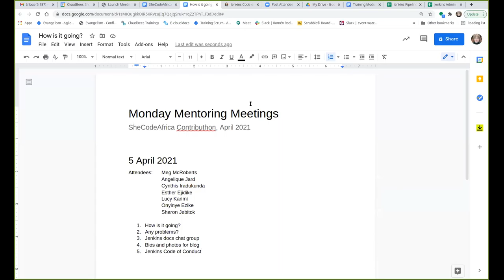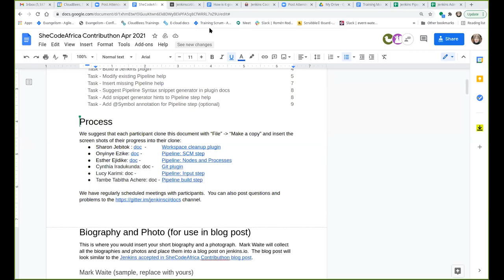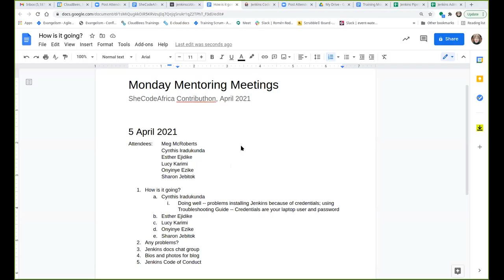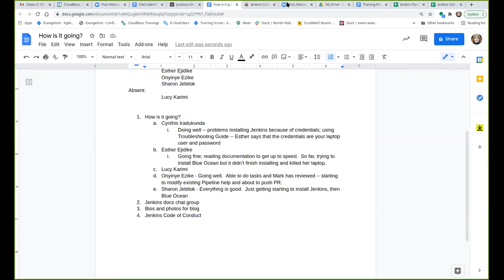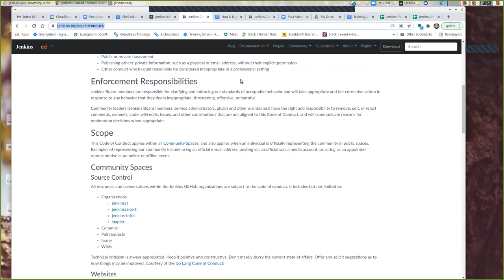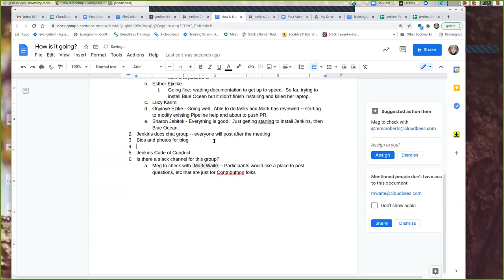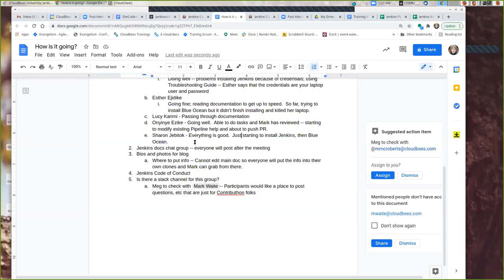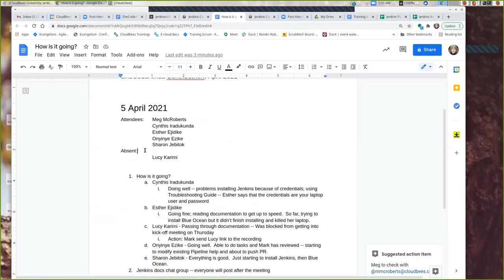SheCodeAfrica 2021 04 05 AM